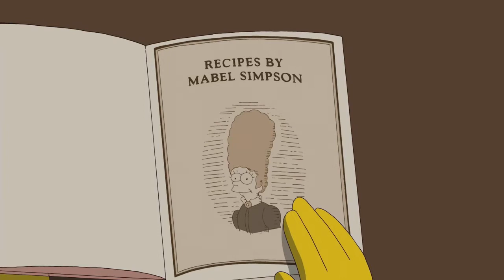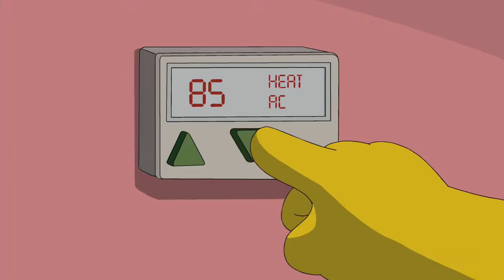SIMPSONS - ESCAPERS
THE FUNNIEST MOMENTS OF THE SIMPSONS